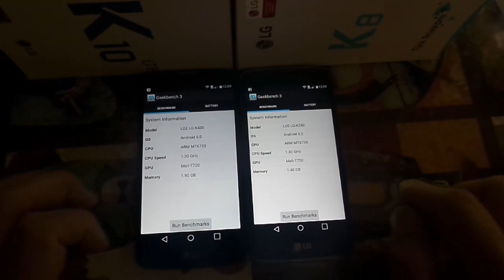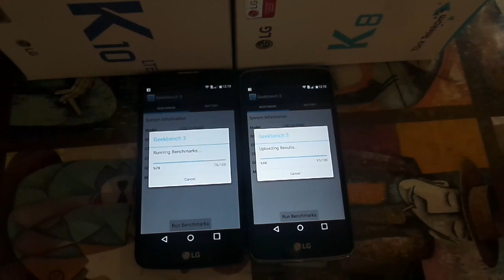Türk Telekom LG K8 ve LG 10 GeekBench 3 Testi